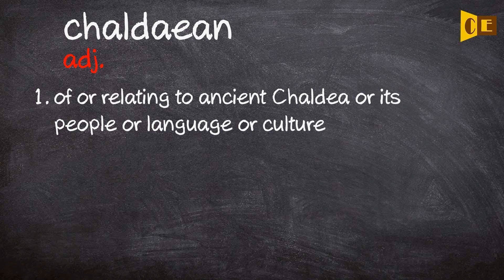Chaldaean Pronunciation, Paraphrase, Listen & Practice